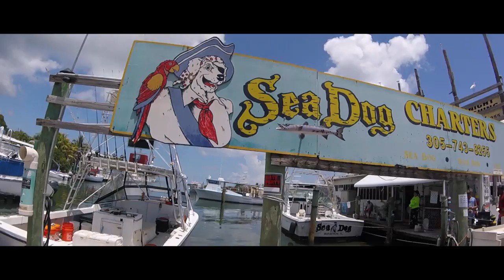THIRD LARGEST REEF IN THE WORLD